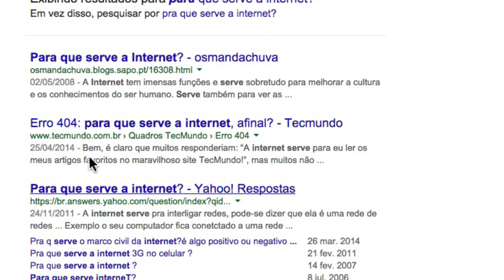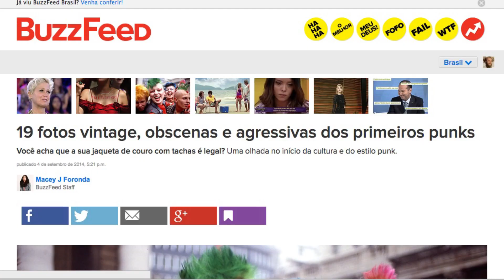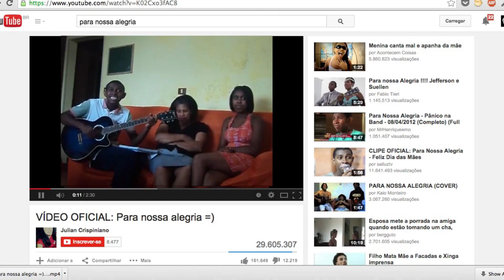Canto Internetense (com Neto Fagundes)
Sirvam nossos virais de meme à toda terra